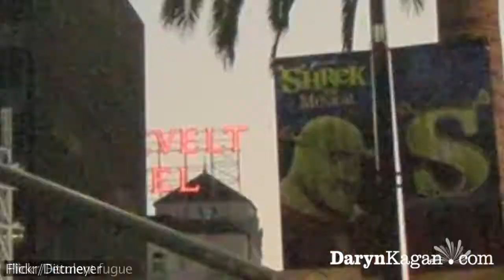Brooke Anderson: Private Moments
Brooke Anderson discusses how she keeps grounded while living in Hollywood.